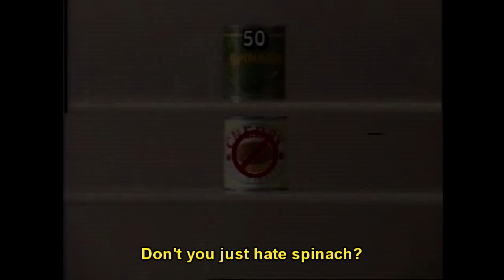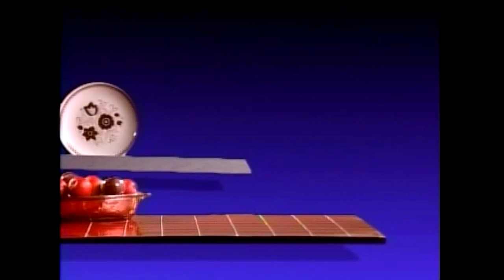FMV Light Gun Games - Ep. 8: Gallagher's Gallery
Today, it's time to get messy with Gallagher's Gallery! A game largely thought to be lost to time, a recent upload of the LaserDisc footage from this licensed FMV title has allowed us to make an approximation of a restoration of the game. Gallagher wants to see if you have what it takes to stand up to his antics, with tons of shooting challenges meant to test your trigger finger and tickle your funny bone! Do we have what it takes to face Gallagher in Death by Melon, or will we be left on the cutting room floor?